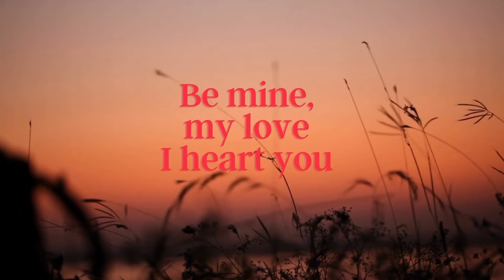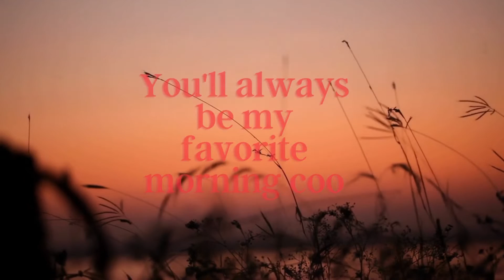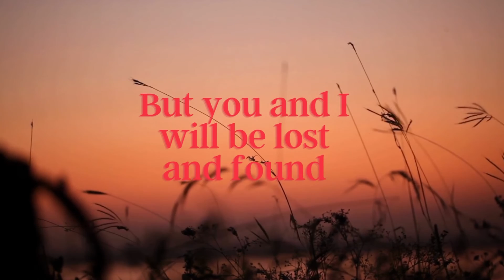Window Love | Rahul Gurung | Lyric Video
And Window Love is all yours now :')
Beautiful written by Vaishali Jain.

Guitars by Siddhant Panwar
Mix and mastered by Aditya Dcruz

You can stream it on all the audio platforms.